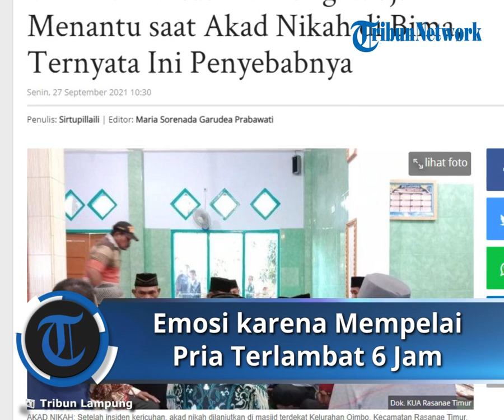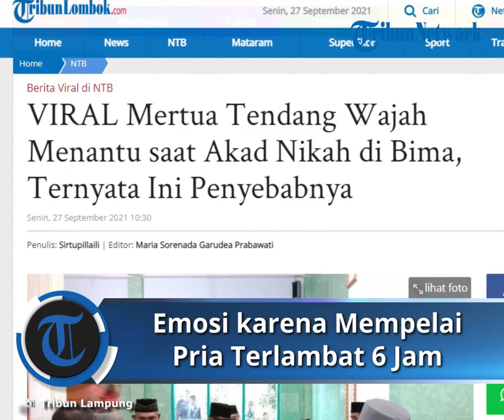VIRAL Video Mertua Tendang Wajah Menantu saat Akad Nikah, Emosi Mempelai Pria Terlambat 6 Jam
Dari penelurusan TribunLombok.com, pernikahan tersebut berlangsung di Kelurahan Oimbo, Kecamatan Rasanae Timur, Kota Bima, Nusa Tenggara Barat (NTB).

Insiden tersebut ternyata terjadi satu bulan lalu, tepatnya Sabtu, 14 Agustus 2021.

Diduga, calon mertua tidak bisa menahan emosi dengan ulah calon pengantin laki-laki yang masih berusia 18 tahun.

Sebelum akad nikah berlangsung, calon pengantin laki-laki terkesan tidak mau bertanggungjawab.

Padahal calon pengantian wanita yang masih duduk di bangku SMA sudah berbadan dua.

Penghulu KUA Rasanae Timur Kadafi yang dikonfirmasi TribunLombok.com menjelaskan, dalam pernikahan tersebut dia sendiri yang ditunjuk menjadi penghulu.

Kadafi menjelaskan, sesuai standar pelayanan di KUA, sejak awal pernikahan mereka tidak memenuhi syarat.

Calon pengantin laki maupun perempuan masih di bawah umur.

‘’Karena mereka masih di bawah umur, kita arahkan untuk mengajukan dispensasi nikah di Pengadilan Agama,” katanya, Senin (27/9/2021).

Kendati sudah mendapatkan surat dispensasi nikah. Tapi masih ada masalah antara dua keluarga tersebut. Satu diantaranya, soal jadwal nikah.

‘’Itu yang saya dengar dari pengakuan ketua RT saat mengurus berkas pernikahan di KUA Rasanae Timur,’’ katanya.

Sampai akhirnya kedua keluarga sepakat untuk menggelar acara akad nikah hari Sabtu, 14 Agustus 2021.

Waktu akada nikah diajukan pihak pengantian laki-laki yakni pukul 10.00 Wita.

‘’Saya sebagai penghulu saat itu hadir di tempat acara lebih awal, sekitar setengah sembilan (08.30) Wita,” jelasnya.

Hingga pukul 11.00 Wita, calon pengantian pria dan keluarganya belum juga datang.

Keluarga calon pengantin wanita sudah mulai ribut.

‘’Saat itu keluarga calon pengantin pria ditelpon. Mereka minta ditunda pukul 14.00 Wita,’’ bebernya.

Karena akad nikah ditunda, Kadafi selaku penghulu pun pulang.

Dia kembali ke tempat acara setelah salat zuhur.

Tapi sampai pukul 14.00 Wita, keluarga pengantin pria belum juga datang.

‘’Keluarga pengantian wanita saat itu mulai ribut. Mereka pun kembali menelepon calon pengantin laki-laki.  Akad nikah minta ditunda pukul 16.30 Wita,” tuturnya.

Kondisi itulah yang membuat si calon mertua emosi.

Secara spontan wali nikah atau bapak perempuan menendang calon pengantin pria saat akad nikah berlangsung.

Sebelum akad nikah, sudah ada masalah antar pihak keluarga.

”Masalahnya apa pihak keluarga yang bisa kasi penjelasan,’’ kata Kadafi.

Tapi, lanjut Kadafi, acara pernikahan hari itu tetap dilangsungkan.

Setelah kedua pihak ditenangkan, akad nikah akhirnya dilaksanakan di masjid setempat.

”Akad nikah tetap berlanjut dengan lokasi dipindahkan ke masjid terdekat dan ditemani oleh Babhin Kabtimas, Babinsa, ditambah 5 aparat polisi lainnya,” kata Kadafi.

Setelah selesai akad nikah, maka dilanjutkan dengan musyawarah antara pihak laki-laki yang diwakili bapaknya dan perempuan juga diwakili bapaknya.

Kadafi menganggap masalah tersebut sudah selesai karena kedua keluarga sudah bermusyawarah.

”Mengenai laporan ke polisi, saya tidak tahu,” jelasnya.

Dilaporkan ke Polisi

Kasus tersebut pun telah dilaporkan ke polisi.

Pada saat kejadian Polsek Rasanae timur langsung turun lokasi kejadian.

Korban, pengantin laki-laki sudah melaporkan kejadian tersebut di Polsek Rasanae Timur.

Laporan yang masuk dengan dugaan panganiayaan terhadap pengantin pria.

Polisi sudah melakukan pemeriksaan terhadap para saksi, korban maupun terlapor.

Karena pernikahan tetap dilangsungkan dan pengantin sudah sah menjadi suami isteri, kedua pihak difasilitasi untuk mediasi.

Selain penganiayaan, kepolisian juga menangani kasus pelemparan yang terjadi di tempat akad nikah.

Pelaku diduga dari pihak keluarga calon pengantian pria dan korban, keluarga calon pengantin wanita.

Kasusnya juga sedang diproses. Korban mengalami luka ringan terkena lemparan batu.

Tapi kepilisian tetap mendorong agar diselesaikan secara kekeluargaan. Apalagi ini masalah antar keluarga.

Artikel ini telah tayang di TribunLombok.com dengan judul VIRAL Mertua Tendang Wajah Menantu saat Akad Nikah di Bima, Ternyata Ini Penyebabnya,